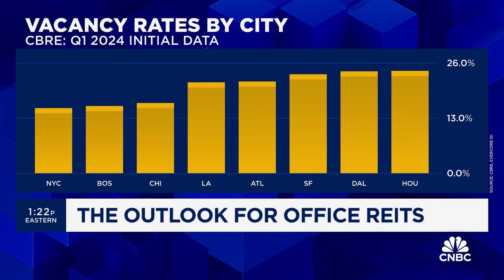Big Tech layoffs aren't helping commercial real estate demand, says Evercore's Steve Sakwa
Steve Sakwa, senior equity research analyst at Evercore ISI, on what's next for commercial real estate, the impact of increasing return-to-office mandates, and more.